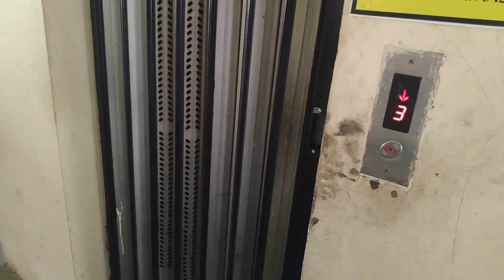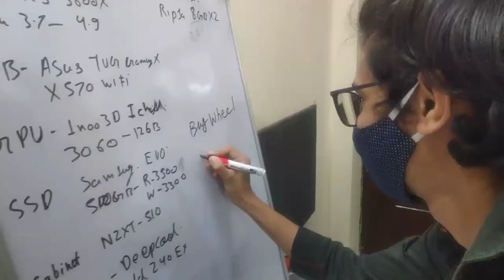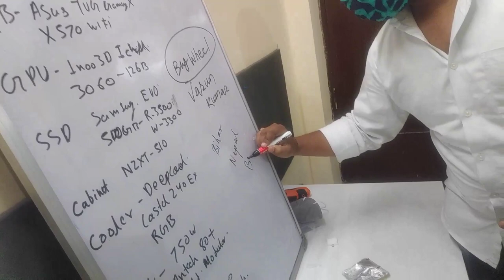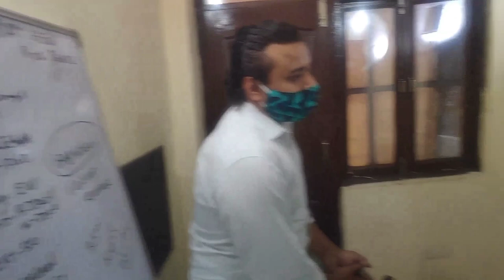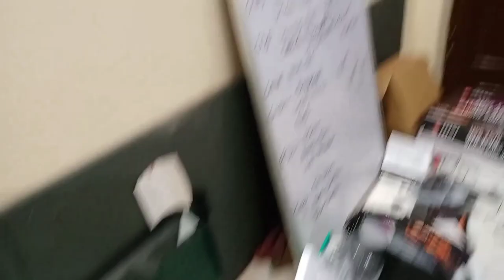2 Lakh Gaming PC Build | Vlog | RTX 3060 | Gaming Pc Build In Lucknow | in hindi | 2021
2 Lakh Gaming PC Vlog | 5600x | Ichill 3060 | 4K Monitor | Beast Gaming Pc | in Hindi | 2021

RTX 3060 PC Build India 2021 🔥 [HINDI] Which Components you Should Choose?

All Asus RTX Battleship... Ryzen 5 & RTX 3060 Ti PC Build 🔥

RTX 3060 $1000 Gaming PC Build! [15+ Gaming Benchmarks - ft. MSI 3060 Gaming X Trio]

PC Building Guide 2020 | How to Build a Budget Gaming PC in HINDI

Rs 1.3 Lakh Gaming PC Build in 2020 | RTX 3060Ti | Ryzen 5 5600X | MrPcWale

BEST RTX 3060ti GAMING PC to BUY ONLINE || UNDER Rs.1,00,000 😍 🔥

PC Specs :- Coming Soon With Setup Tour 😄

gaming pc build budget
gaming pc build timelapse